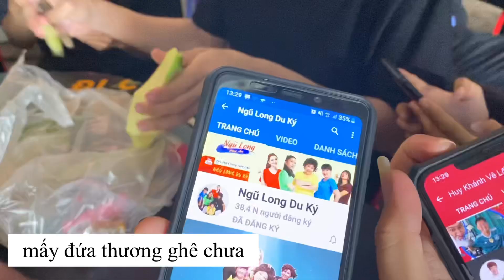Thuý Nga CƯỚP DIỄN ĐÀN YouTube của Huy Khánh NGOẠN MỤC | Huy Khánh Vê Lốc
Cái tên không mấy xa lạ trong làng hài, đẹp người đẹp nết mà còn duyên nữa. Chưa hứa mà cướp diễn đàn của thằng em luôn. Nhưng cũng không quên hứa 1 điều. Hãy xem clip xem người đẹp hứa với Huy Khánh điều gì nha.